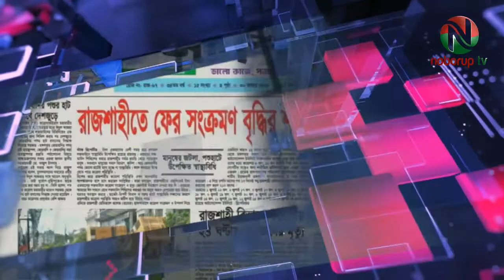“নবরুপ টিভি’র পত্রিকার শিরোনাম” উপস্থাপনায় সেলিম উদ্দীন, ১৯শে জুলাই ২০২২